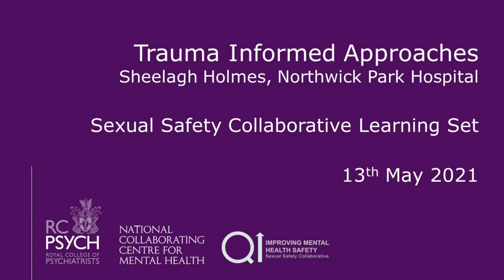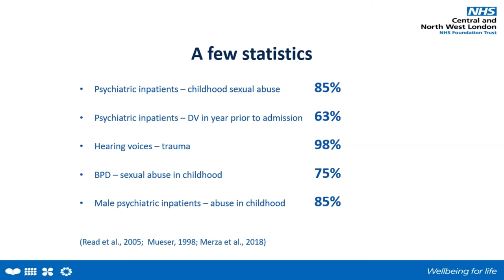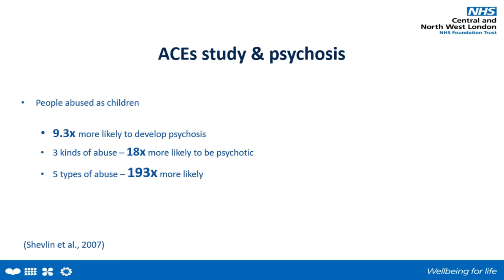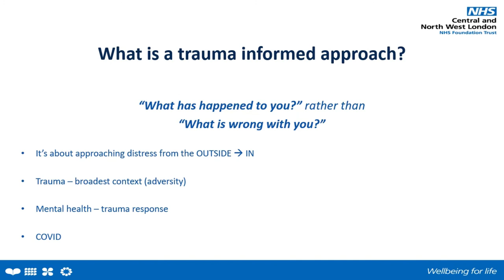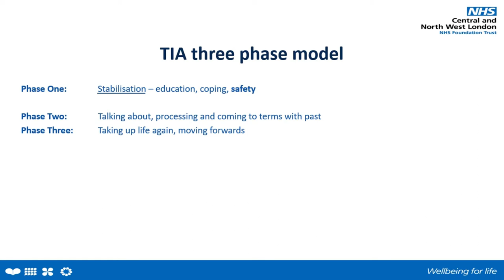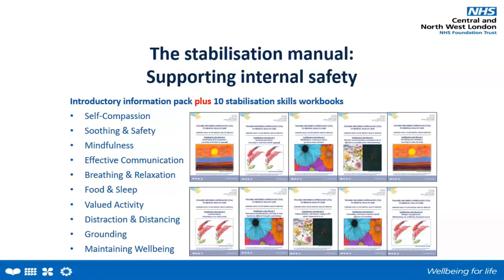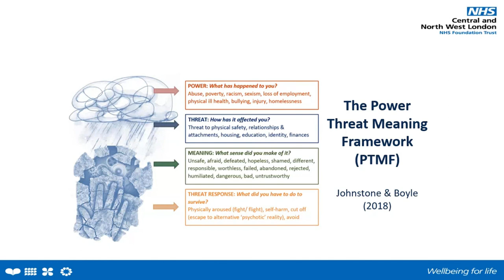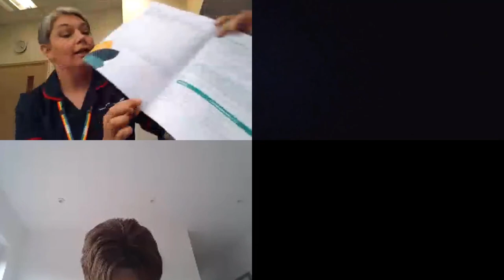Trauma Informed Care at Northwick Park Hospital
Sheelagh Holmes, Matron of Eastlake and Fernely Wards at Northwick Park Hospital, shares how staff on the wards are using a trauma-informed approach to care, particularly in relation to sexual safety.